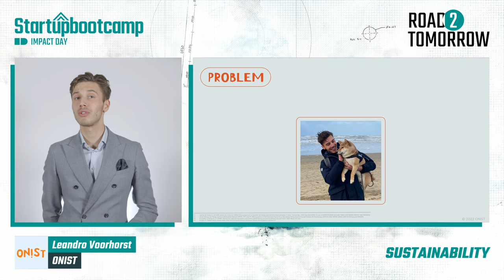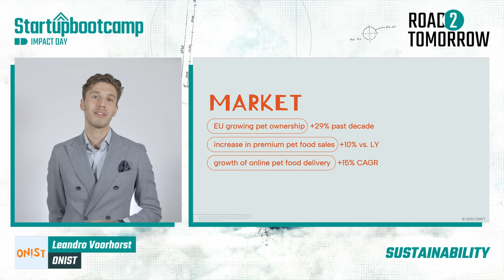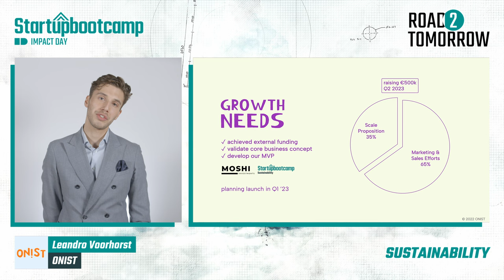Onist - Sustainability 2022 - Impact Day 2022 Pitch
Following the 3 months acceleration program, Onist is now ready to present their progress! Check out their pitch here.